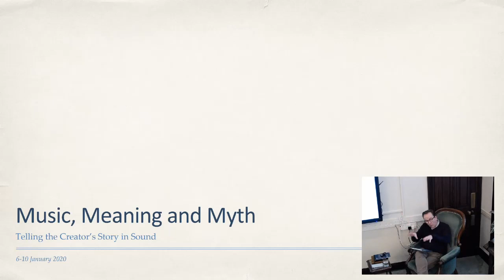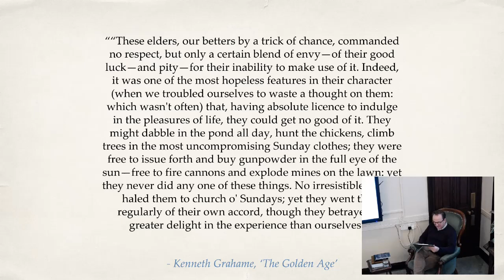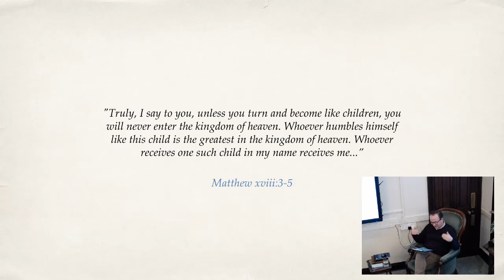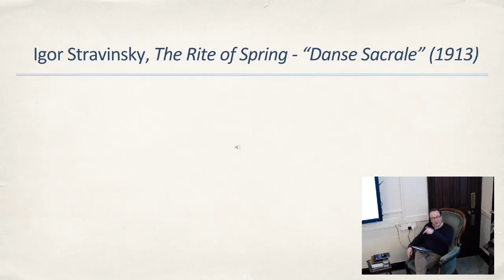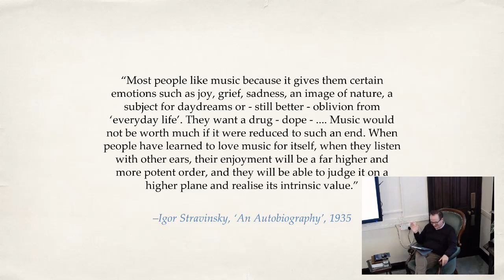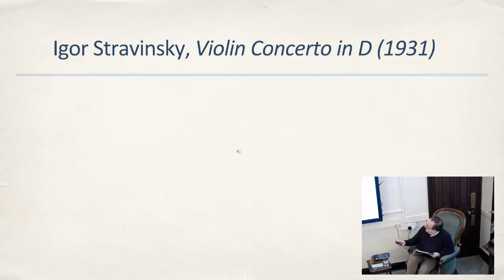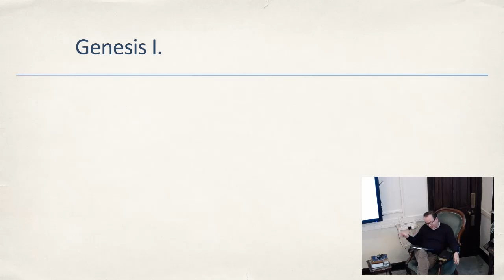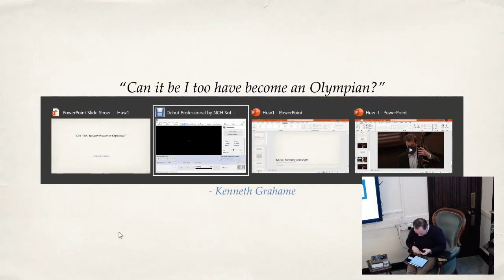Music, Meaning & Myth, Session 1a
The problem with growing up.
C.S. Lewis, J.R.R.Tolkien and others saw modernism (‘The age of machines’) as the great rupture in human history and culture, showing itself in literature as the death of meaning and the metanarrative of Myth. In ‘The Abolition of Man’, CSL predicted with astounding accuracy the cultural and human consequences of the modernist literary theory of his day, producing ‘men without chests’ as we see around us today. Igor Stravinksy, the dominant musical figure of C20 music makes for a striking illustration of the transition with occurs between musical lateRomanticism and modernism. Examining some of his later, modernist claims as to music’s inability to mean anything in relation to his earlier work’s success highlights the tension to be unfolded and explored during the week. Modernism into postmodernism and the current trends in the academy, including the new musicology.
Case studies: Stravinsky - The Rite of Spring, Stravinsky - Symphony in Three Movements.